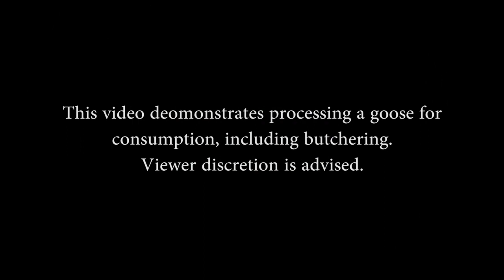Canada Goose Processing from Field to Table | Indiana DNR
Division of Fish and Wildlife Biologist Adam Phelps explains how to dress a goose and a few recipe ideas as well. To learn more about goose hunting in Indiana,